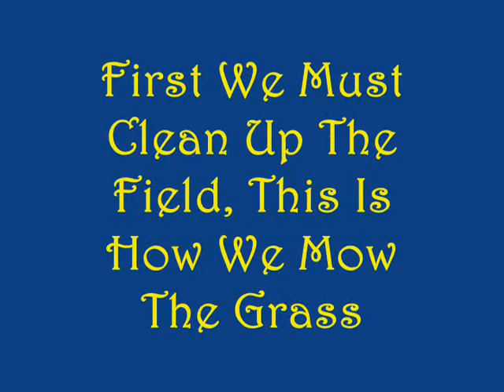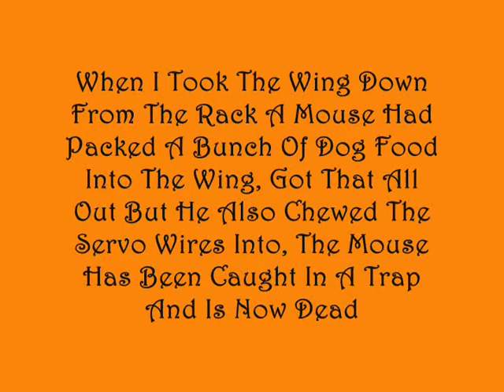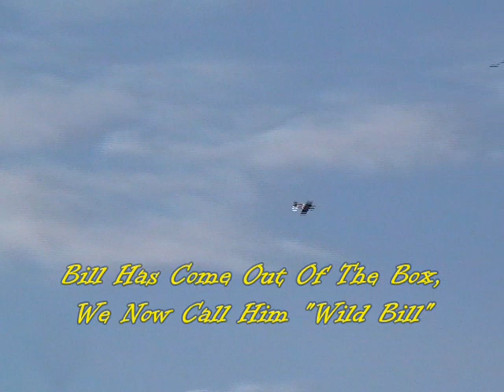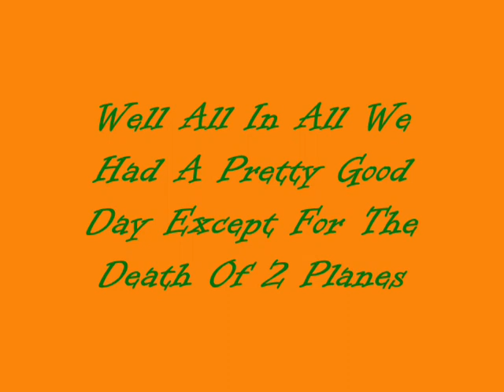Live Free And Fly Hard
Well we flew all day on Sat.  Rained hard for an hour in the morning and then just stayed cloudy, we had a great time even though we lost two planes to mother earth.